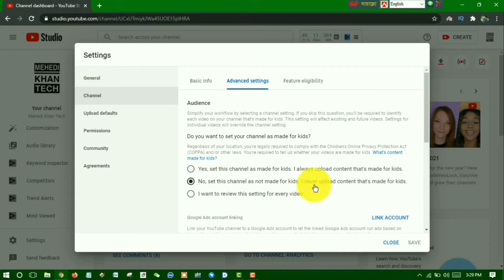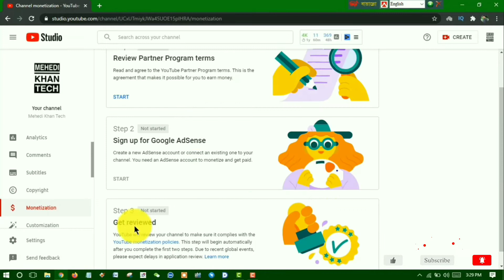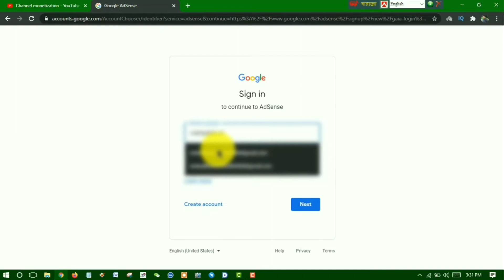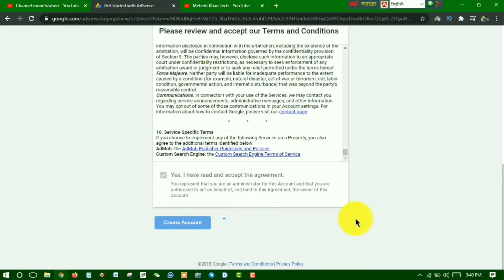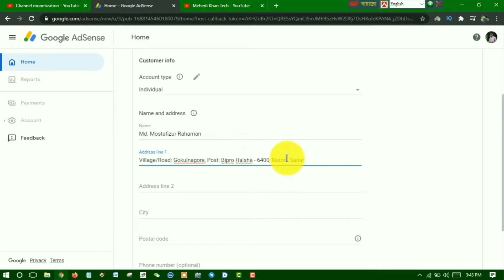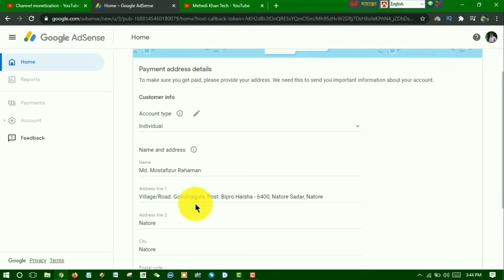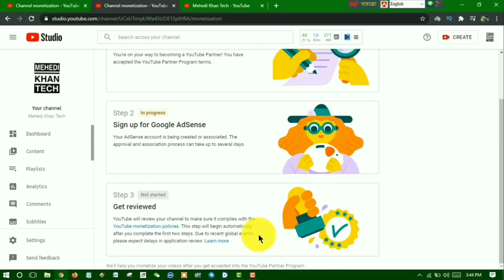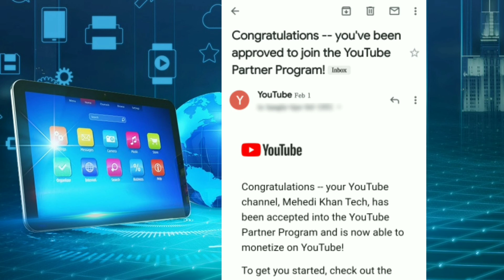How to Apply for Youtube Monetization 2022 | Adsense Account for Youtube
This video is about how to apply for monetization on youtube bangla tutorial. Monetization, or how to apply for monetization is a big question for Youtubers. Today you'll learn how to apply for monetization. How to create google adsense account.
Youtube monetization, or Youtube Partners' Program is very important to earn money from youtube. But to get accepted for youtube partners' program you'll need to know how to apply monetization on youtube. That's why we're here, today you'll get to learn how to apply for youtube channel monetization on mobile or you can call it how to apply for monetization in which is a pure Bangla tutorial. So if you're a Bengali and you want to learn how to apply for monetization in Bengali.

এই ভিডিওতে আমি দেখিয়েছি কিভাবে ইউটিউব মনিটাইজেশন এর জন্য এপ্লাই করবেন এবং গুগল এডসেন্স একাউন্ট কিভাবে তৈরি করবেন।

► About Us:
Mehedi Khan Tech is a technology YouTube Channel. Here you will find technology tips videos in Bengali.